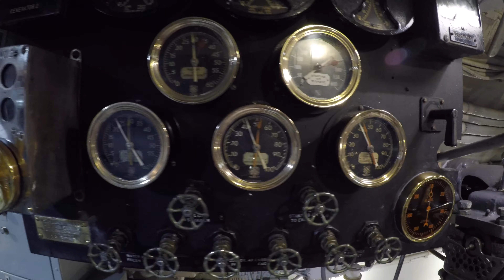USS Bowfin Submarine Virtual Tour - Pearl Harbor, Oahu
Join GoVisitHawaii.com as we take a virtual (high speed) tour of the USS Bowfin Submarine at Pearl Harbor, Oahu, Hawaii.